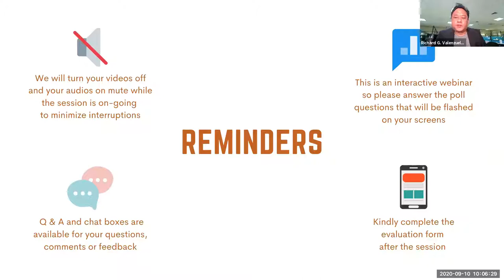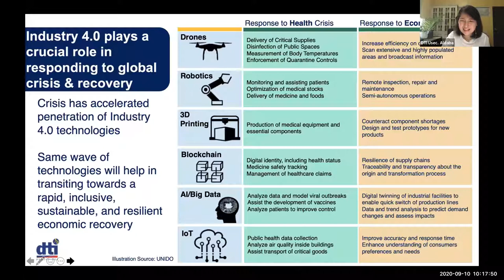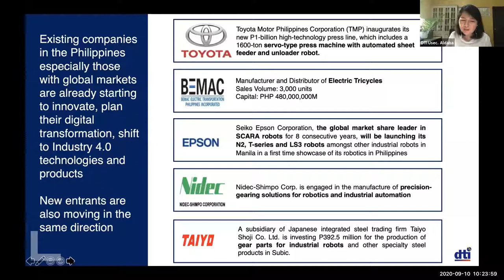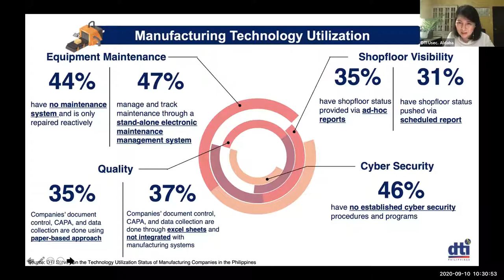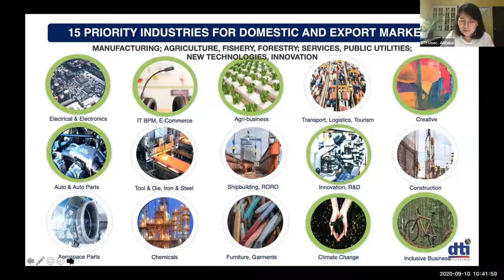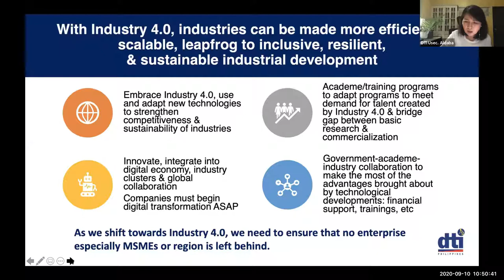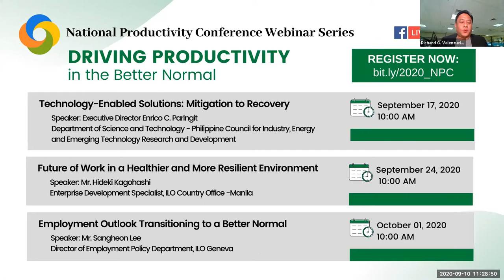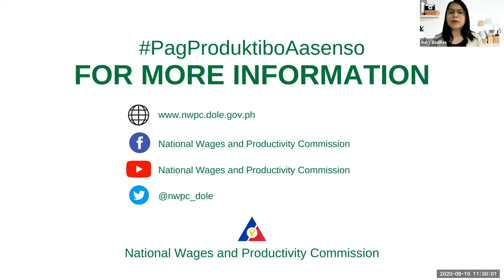Series 2: Automating Workplaces in a Better Normal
Ms. Rafaelita M. Aldaba
Undersecretary
Department of Trade and Industry (DTI)

This session will walk us through the rise of automation and artificial intelligence (AI) in the country and how it will affect industries amid and post COVID-19 pandemic and through the better normal. It will present government’s strategic plan, key initiatives and milestones needed to realize the country’s goal for adopting AI. Business communities, the training and education sectors, labor organizations and other stakeholders will benefit from this session which will articulate the strategic thinking and direction of this plan.